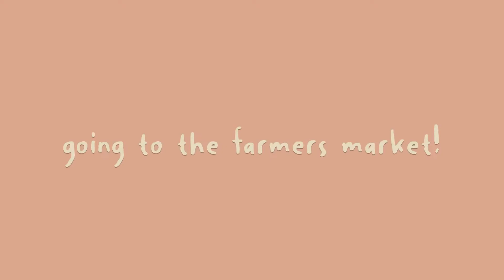first vlog of summer.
come along with me on 2 fun summer days!
more summer vlogs to come!